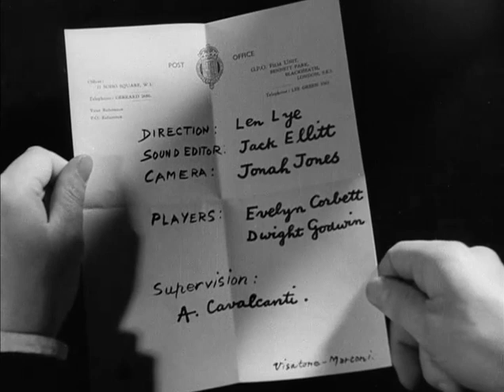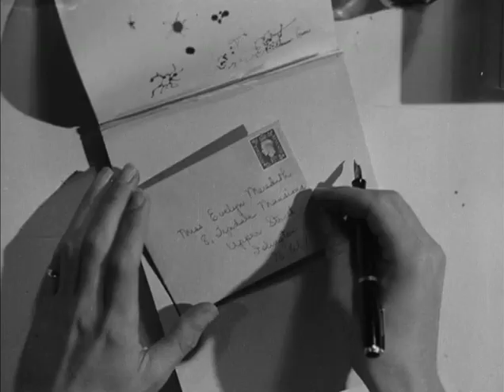N or NW (1938) | BFI National Archive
More GPO films are available to buy as part of the BFI 2-disc DVD set 'Addressing the Nation: The GPO Film Unit Collection Volume 1'

The 2-disc DVD set 'We Live in Two Worlds: The GPO Film Unit Collection Volume 2' will be released February 23

Like any young couple, Jack and Evelyn are prone to the odd lovers' tiff, but back in the days of snail mail (remember letters?), making up was a more complicated affair. Evelyn's mighty cross with Jack and ready to call the whole thing off: will his written plea for clemency hit the doormat in time? "Please forgive me honey, just this once" Jack scribbles earnestly, having seen one too many American movies. Trouble is, he cant remember if Islington's in N1 or NW1. The silly fool!

With the avant-garde flourish of experimental filmmaker Len Lye, this neat warning of postcode peril came courtesy of the GPO Film Unit. Hand-written love letter or hastily-typed text (LUV U CU L8R xx) - which would you prefer? (Simon McCallum)